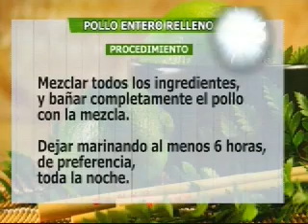Cocina rápida: Pollo entero relleno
La chef Evita nos trajo hoy una deliciosa receta para preparar ▂▂▂▂▂▂▂▂▂▂▂▂▂▂▂▂▂▂▂▂▂